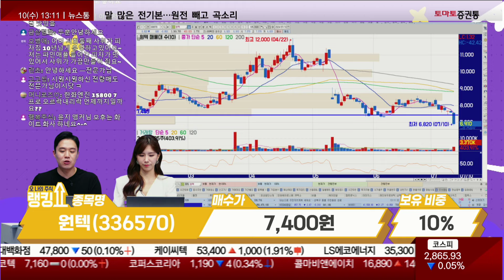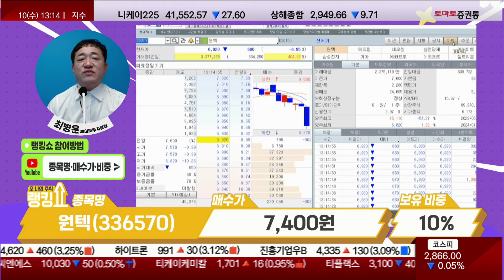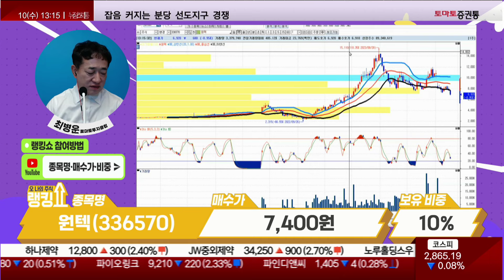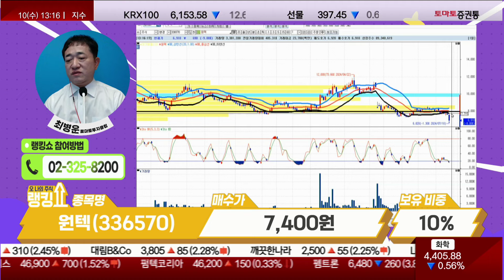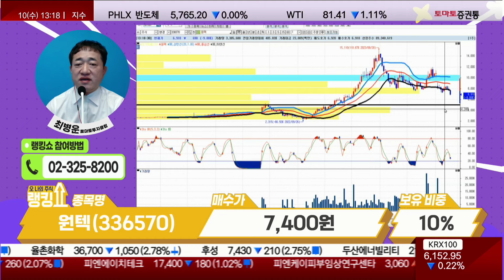최병운 전문가의 진단! '원텍' [랭킹쇼, 오 나의 주식]